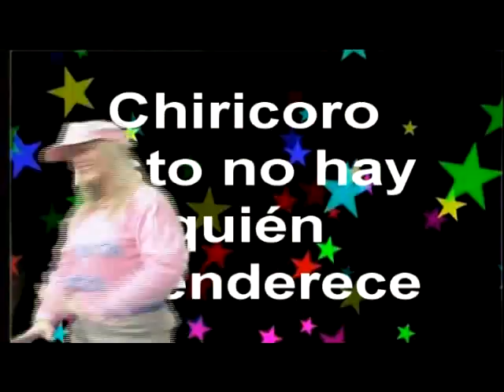VAMOS QUE NOS VAMOS Nº11